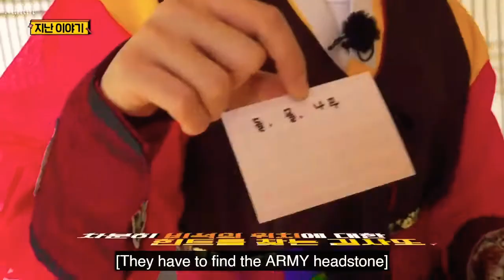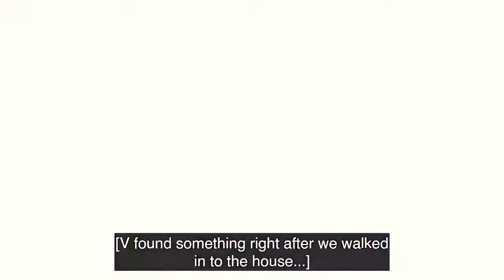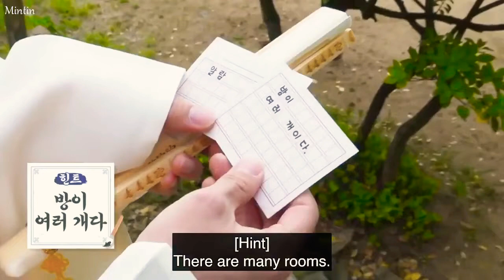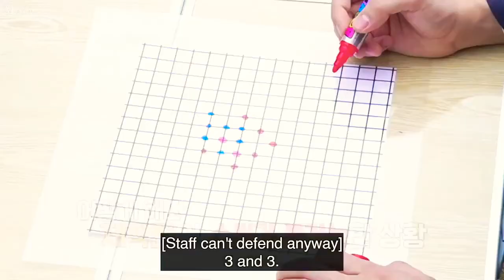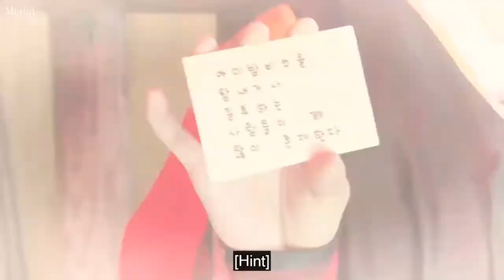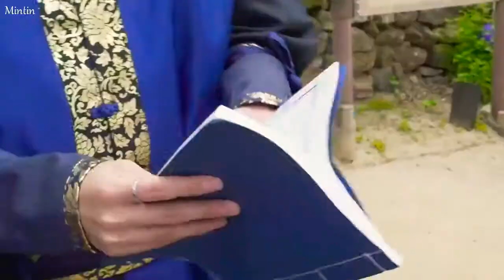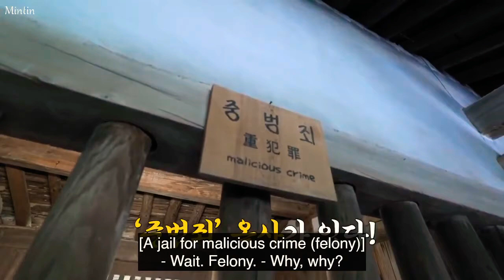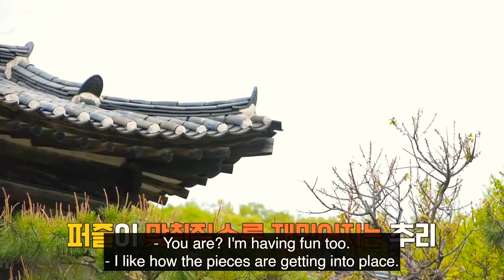RUN BTS EP 146 ENGSUB